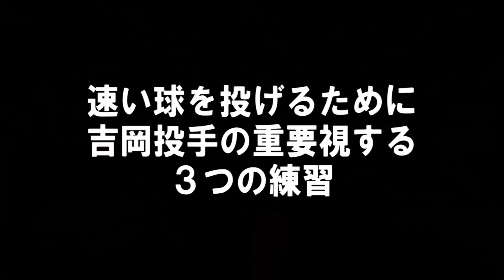【プロレベル】軟式日本最速153キロと4種類の変化球｜吉岡投手のブルペン投球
当時は神出設計、現在は石狩市役所に所属する吉岡慎平投手の投球をご覧ください！